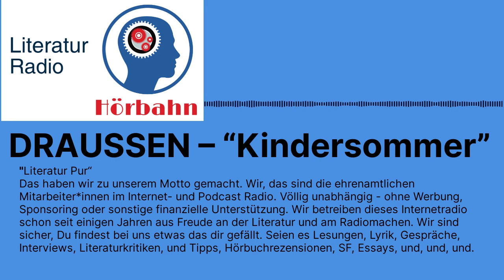DRAUSSEN – “Kindersommer” | Literatur Radio Hörbahn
Sandra Hoffmann

DRAUSSEN – jeden Montag ein Stück Leben

im Literaturportal Bayern und Literatur Radio Hörbahn

DRAUSSEN – “Kindersommer”, gesprochen von der Autorin

In dieser wöchentlichen Kolumne schildert Sandra Hoffmann, was sie draußen, unterwegs auf dem Land und der Natur erlebt. Ob sie nun Rehe und Fasane beobachtet oder das Licht beobachtet, Kräuter sammelt, Suppen aus allem kocht, was das Hochbeet hergibt.

Vor allem aber geht es um das Draußensein selbst. In einer Gegenwart, die uns die Folgen des langen menschlichen Raubbaus an der Natur immer drastischer vor Augen führt, sind darin wesentliche gesellschaftspolitische Fragen angelegt. Sandra Hoffmann geht dem in Form einer Schule der Wahrnehmung nach: Da DRAUSSEN gibt es etwas zu sehen, zu spüren, zu holen und zu schützen und nun auch zu hören!

Sandra Hoffmann lebt nach einem Studium der Literaturwissenschaft, Mediävistik und Italianistik (M.A.) seit 2003 als freie Schriftstellerin. Seit Ende 2012 in München. Sie hat seither 6 Romane veröffentlicht, schreibt Radiofeature und Radioessays für den Bayerischen Rundfunk und den Südwestrundfunk, für den sie auch Sachbücher bespricht. Für DIE ZEIT schreibt sie v. a. Reisereportagen. Für das Literaturportal Bayern schrieb sie von 2020 – 2022 die Kolumne DRAUSSEN. Sie unterrichtet kreatives und literarisches Schreiben u. a. an der Universität Karlsruhe, dem Literaturhaus München und für die Bayerische Akademie des Schreibens, sowie für Goetheinstitute im Ausland.

Buchveröffentlichungen:
schwimmen gegen blond, eine erzählung in 52 tagen, C.H. Beck, 2002
Den Himmel zu Füßen, Roman, C.H. Beck, 2004
Liebesgut, Roman, 2008, C.H. Beck, 2008
Was ihm fehlen wird, wenn er tot ist, Hanser Berlin, 2012
Paula, Hanser Berlin, 2017
Das Leben spielt hier, Roman, Hanser Jugendbuch, 2019